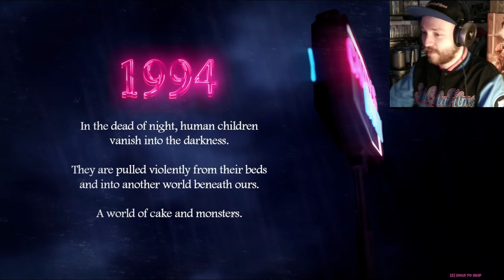NEW HORROR GAME | Cakey’s Twisted Bakery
This Game was so much fun/